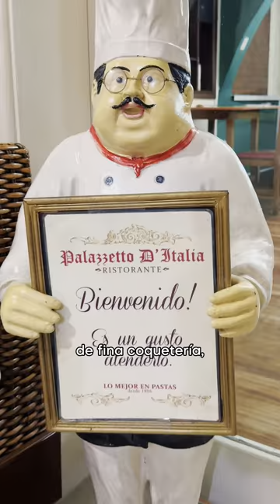¡Un pedacito de Italia ubicado en Medellín para dominguiar!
En Medellín hay lugares diferentes, llenos de tradición y muy lindos, que están esperando por ti. 🧡

Anímate a Dominguiar en otras zonas de nuestra ciudad para encontrarte con lugares tan mágicos como este. 🇮🇹🧡

¿Qué otro lugar tenemos que visitar? Te leemos en los comentarios. ✨